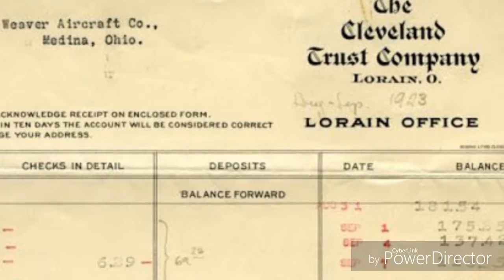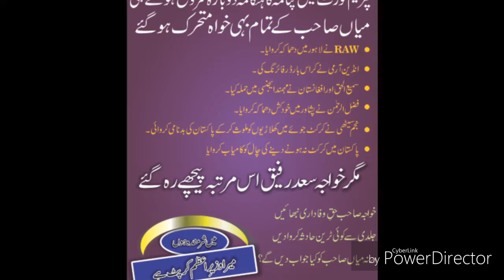panama leaks pakistan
panama leaks nawaz sharif today